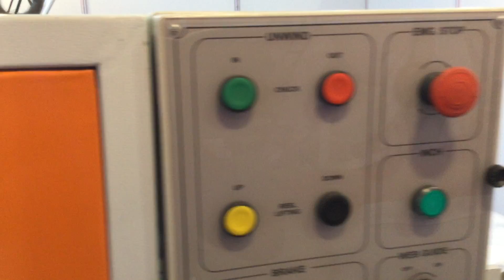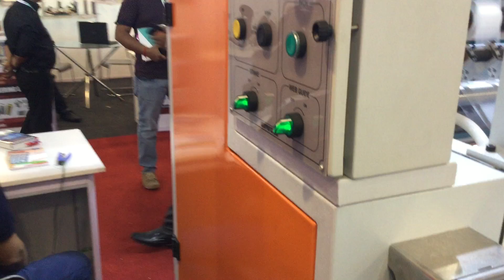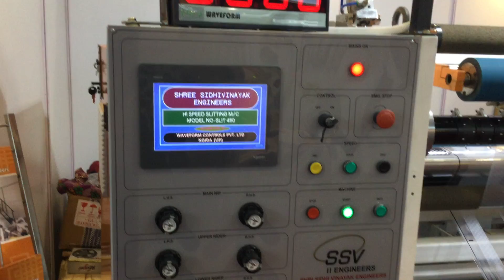Slitting rewinding machine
High speed slitter rewind machine suitable for paper,film and foils.